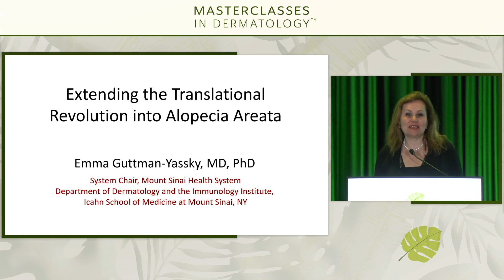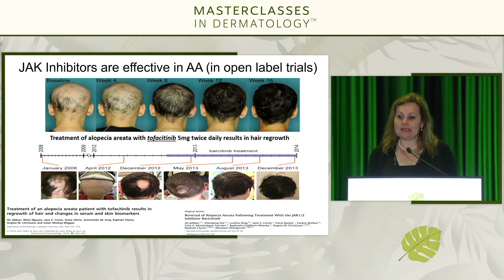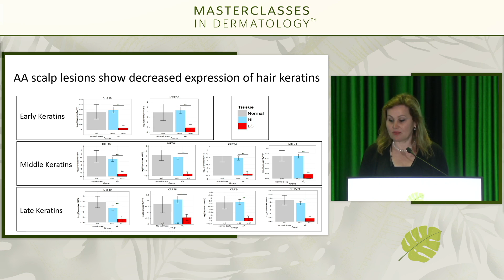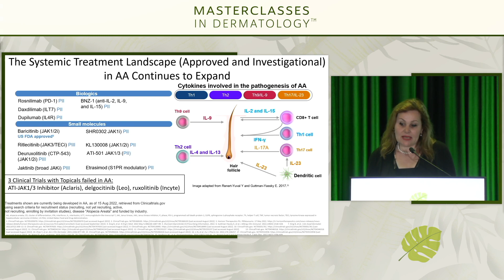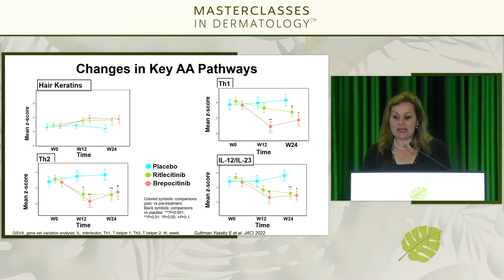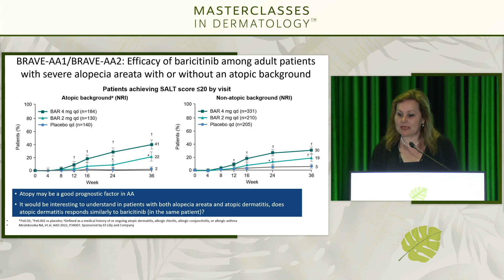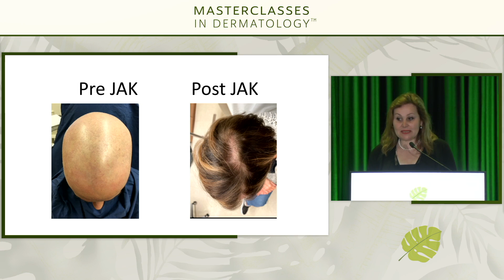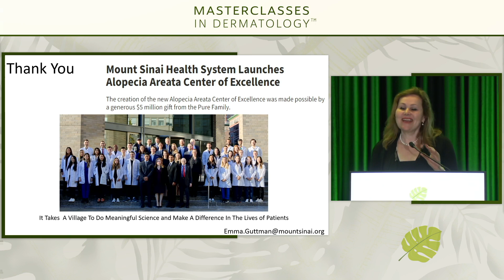Dr. Emma Guttman What's New in Alopecia Areata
Dr. Emma Guttman presented on “Extending the Translational Revolution into Alopecia Areata” for the annual Masterclasses in Dermatology Conference at The Ritz-Carlton in Sarasota, Florida in February 2023. Dr. Guttman discusses the expanding systemic treatment landscape in alopecia areata, including controlled trials of JAK inhibitors. Understanding the pathomechanisms is key to promoting new treatment approaches.